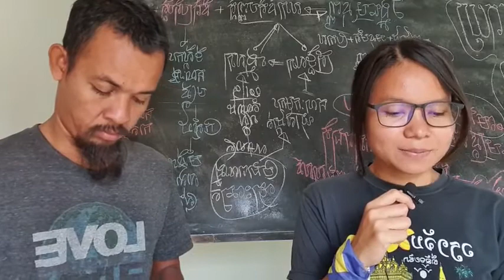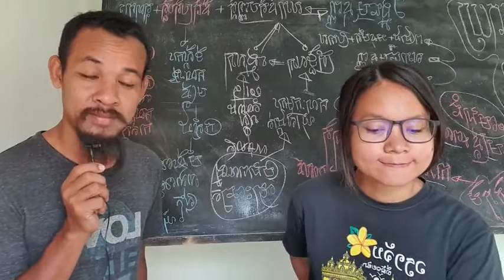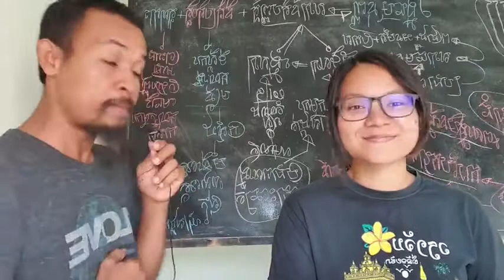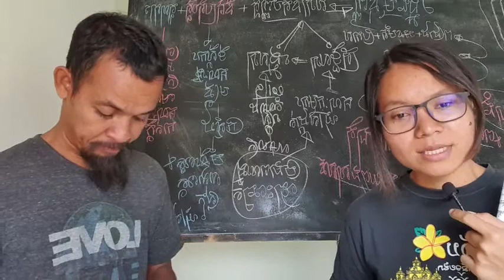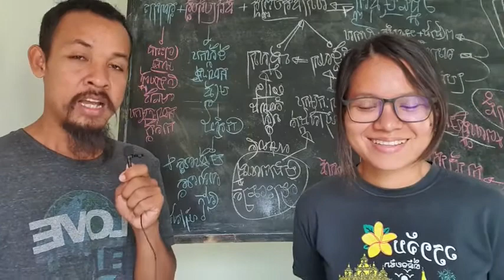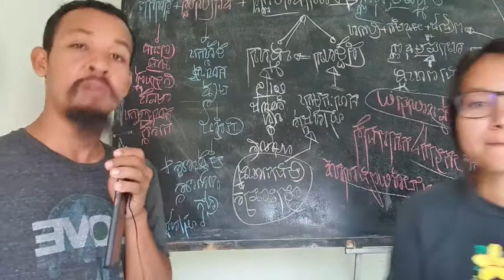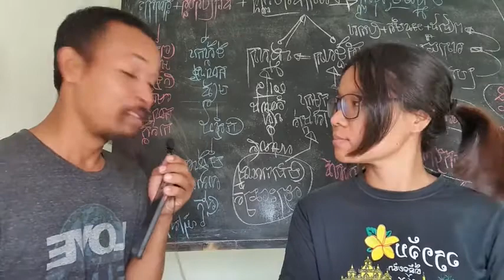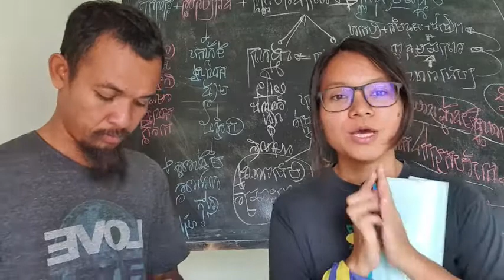បកស្រាយ៖ សេចក្ដីថ្លែងការណ៍ស្ដីពីការស្ដារ និងការកសាងឡើងវិញ​ តាមន័យវចនានុក្រម​